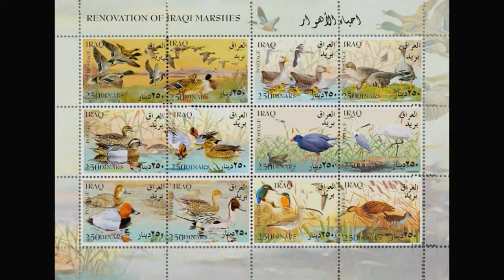Farooq Hassan -- Painter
Air Date: 1/21/14, Original Air Date: 7/2/13. Farroq Hassan began his career as a painter in Baghdad 50 years ago.  He fled the country when the Iraq war broke out, leaving behind his life as an accomplished and renowned artist.  Detroit Performs 103/Segment 6.